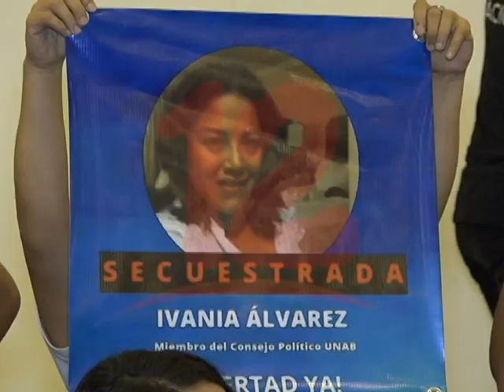UNIDAD AZUL Y BLANCO CONVOCA A JORNADAS DE HUELGAS DE HAMBRE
Unidad Azul Y blanco y sus movimientos que la integran  está convocando a paro nacional, en los próximas días se dará a conocer fecha, así mismo dieron a conocer la situación en que se encuentran madres en huelga de hambre.